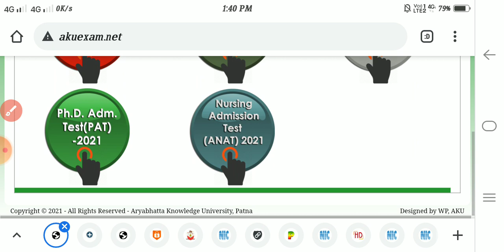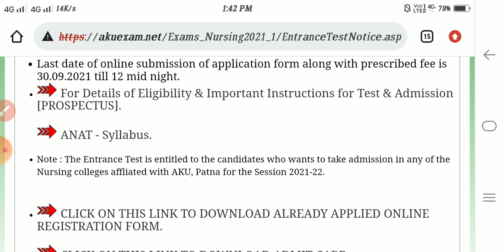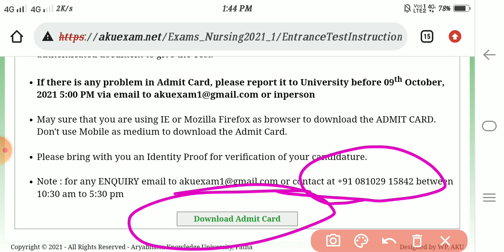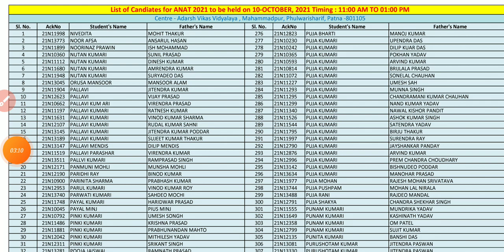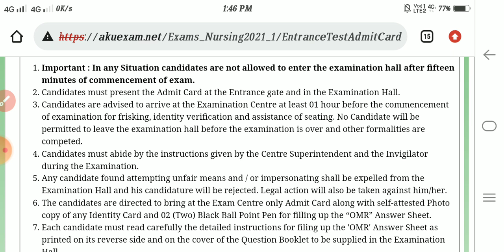AKU Nursing Admit Card | How to Download Admit Card | Bihar Nursing Admit Card | AKU Bsc Nursing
Bsc Nursing Application Form AKU Exam 2021 AKU Bsc Nursing Admission Bsc Nursing AKU Entrance Exam

Language - English

Language - English